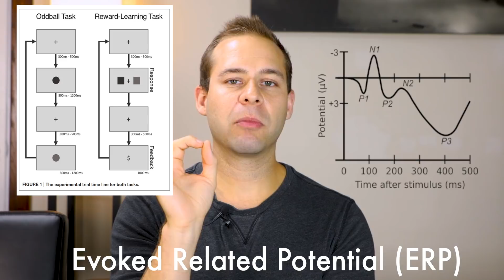Fake EEG Signal Concerns by Heckler about Muse Headband and Emotiv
Cody Rall MD is verbally attacked by a heckler in the woods that is worried about the EEG signal in Muse and Emotiv Personal EEG Devices. Don’t worry!! We sit down to discuss research that supports the EEG signal in these devices and even suggests they are comparable to machines that cost up to 50x more!  Big implications for neurofeedback and research!  Krigolson et. al.